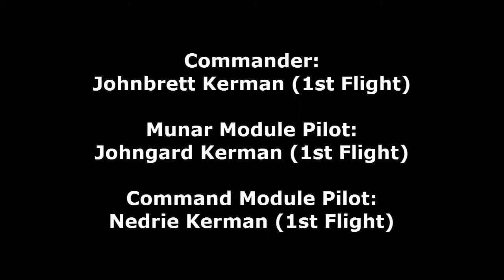Kerbal Space Program - Kerbal Star Command - Selene 14: Manned Munar Orbital Flight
The final test before an actual Munar landing: a manned Munar orbital flight, with a docking with the Munar Module en route.

There were some hiccups: I had to adjust my inclination around Kerbin, and I ran out of fuel and had to finish my acceleration to return to Kerbin using RCS (I had plenty left over). There events gave me ideas of how to do things a bit differently, including putting a probe on the lander so I can crash it into the Mun so I don't have to lug it during my return burn or leave it in Munar orbit.

Intro: Shiro Sagisu - "AVAN Title" - His and Her Circumstances OST 1
Outro: Kōhei Tanaka - "The Appearance of Rivals" - Angelic Layer OST